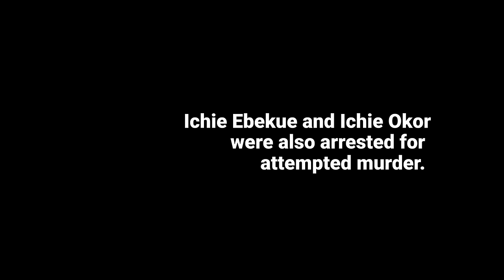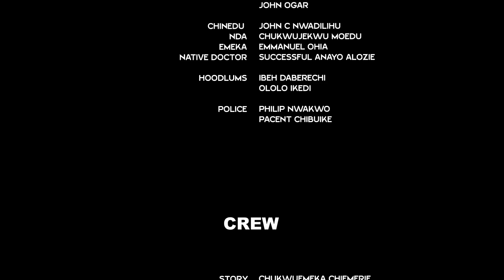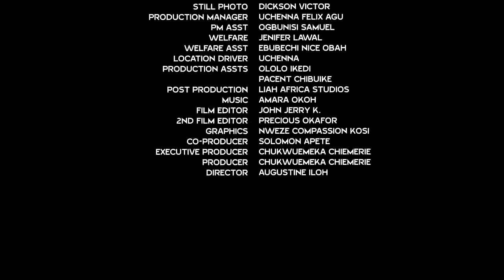EBUBE OBIO IS VERY SMART - EVERYONE NEED TO SEE THIS MOVIE - EBUBE OBIO TRENDING NEW NIGERIAN MOVIE